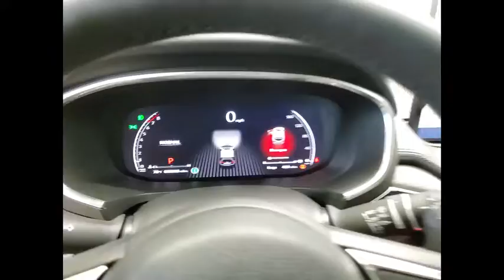2023 Acura MDX X3197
2023 Acura MDX w/Advance Package

1620 S. Milwaukee Ave

2023 Acura MDX AdvanceLeather.